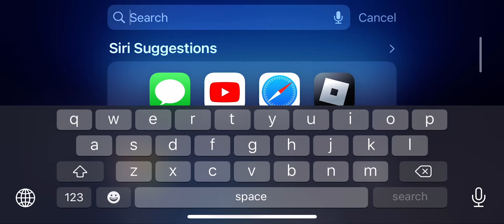The wizard of Oz wicked witch ￼￼ spirit Halloween animatronic￼